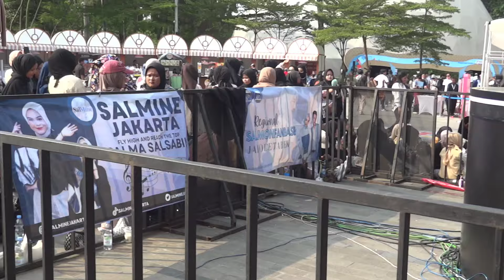Perjuangan Fanbase Salmine Salma Salsabil Sudah Merapat Di Depan Panggung Dari Siang Bolong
Dan
🔴Support Terus Dan Subrek YouTube channel

SAMPAI JUMPA LAGI DI KONSER SELANJUT NYA

🔴 TONTON Juga KONSER SALMA SALSABIL TAHUN 2023

🔴TONTON JUGA FULL VIDEO
SALMA SALSABIL LIVE KEMENAG SENAYAN JCC
2024